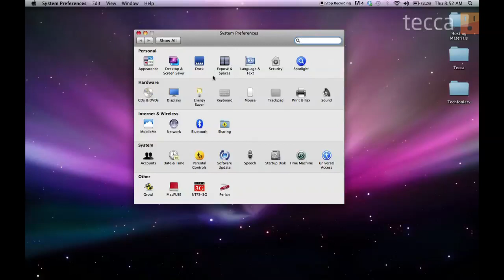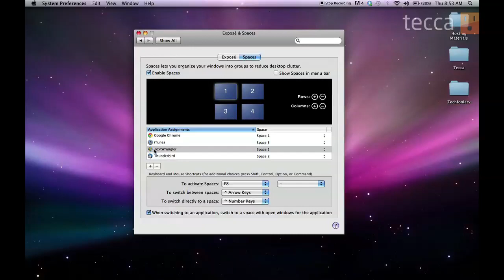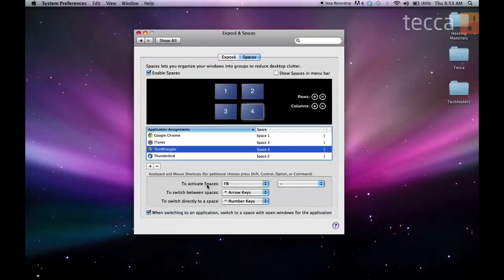Just Show Me: How to use Spaces on your MacBook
With Spaces on your Mac, you can create up to 16 "virtual desktops" to organize your work in. In today's Just Show Me, we'll walk you through how to use this exciting feature.